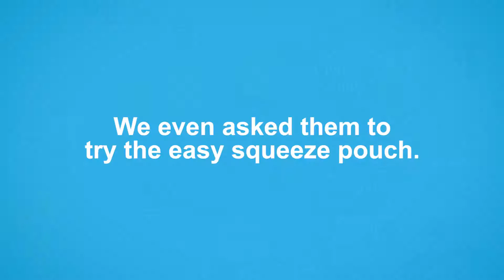EDEN | I can't believe it's Mayo!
Client: Mondelēz International
Brand: Eden Mayo
Agency: Ogilvy & Mather
Director: Ian Guevara
Producer: Sasa Abella
Production: BNM PH
Post Production : BNM PH